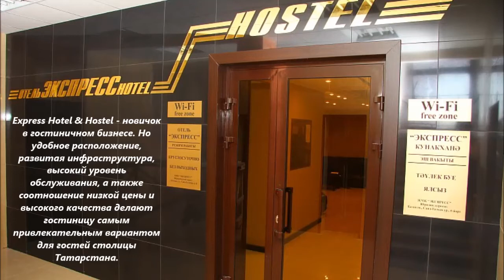Express Hotel & Hostel Kazan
"Express Hotel & Hostel" - this is the newest and biggest hostel in Kazan, created with the cutting-edge developments in the field of hospitality. The main focus is the high level of comfort and security. What is different from the usual hostel hotels? The first lower cost.      Eleven quite spacious multi-seat hostel rooms (8 to 16) provide the most cost-effective opportunity to stay in the center of the city, as the price for a place in these rooms is the lowest. Bunks are divided into compartments with 4 seats with individual lockers, lockable with a key that is comfortable to wear on a bracelet. Above each bed individual lighting + socket. By the way, all the rooms have a great view of the river Volga. On the floor is all the necessary amenities: room with a sink, clean and modern showers and toilets. There are two fully equipped kitchens for cooking. In a large two-level living-dining room you can use an electric kettle, microwave ovens and toasters, or just chat while watching a good movie or a sports match. Bed linen, towels and soap, as well as breakfast "Light" are included in the cost of space.        For guests who prefer privacy, we are pleased to offer accommodation at the hotel, which is separated from the hostel glass door with a combination lock. It offers double rooms available "Standard" with two single beds, the rooms are "Standard +" with one double bed and a room "Suite" superior. All rooms are equipped with: bathroom with shower and toilet, TV, fridge, air conditioning and hairdryer.         Cheap - not so bad. We have round the clock security and a lift, clean, air conditioning in all rooms, separate smoking room, storage, temporary reception on arrival for foreigners, wi-fi for free.          We are in the heart of the city, at Calle Said Galeeva, 6, literally a stone's throw from the train / station and high-speed train line "Peregrine Falcon", which will take you from the airport for 20 min. On foot you can walk to the Kremlin, Kul-Sharif Mosque, Bauman street and other attractions of the city. Visit Circus, Central Stadium, shopping center "CUM", "McDonalds". If you are young, outgoing, love to travel and are an inexpensive night in Kazan, preferably closer to the center - come to us in the "Express Hotel & Hostel"!